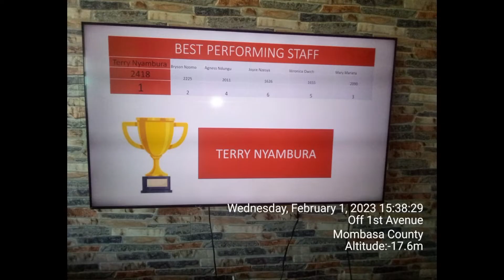We Are Back 🔥🎉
We are back 🔥 more motivated than before. CHERD Africa Ltd Retreat save Live and Enjoy 🌴